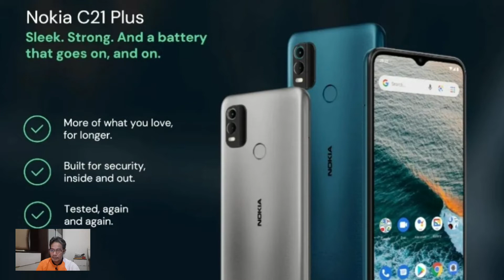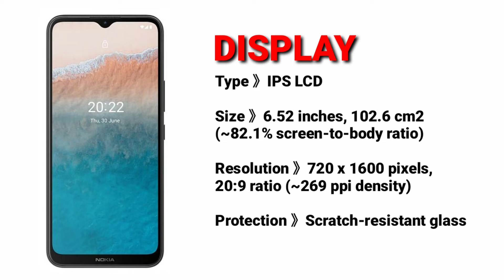Nokia C21 Plus//Splash protection//aluminum frame//Full Specs & Price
Nokia C21 Plus is powered by a Unisoc SC9863A (28nm) CPU processor with 32GB 2GB RAM, 32GB 3GB RAM, 64GB 3GB RAM, 64GB 4GB RAM, eMMC 5.1.

It has a Dual: 13 MP, (wide), AF + 2MP rear camera and supports Wifi, Bluetooth, GPS and 4G LTE.

It packs in a Li-Ion 4000/5050 mAh, non-removable battery at 8.6mm device thickness and weight 178g, running on Android 11 (Go edition).